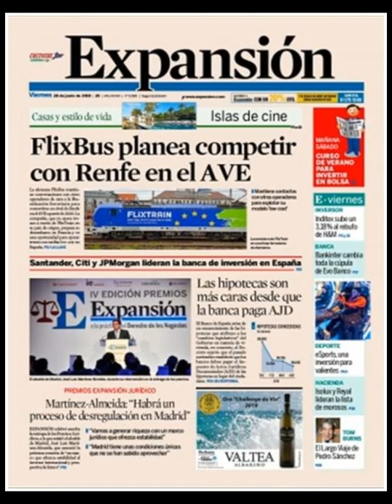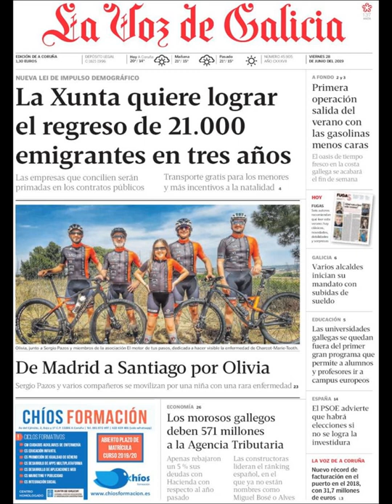Noticias Viernes 28 Junio 2019 Principales Portadas Titulares Diarios Periódicos España Spain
Principales Titulares de Noticias en Portadas Diarios Periódicos Españoles del Viernes 28 de Junio de 2019 ¿Que le Parecio este día?